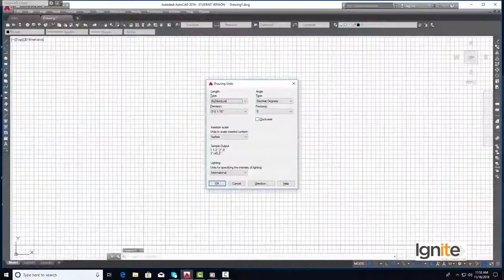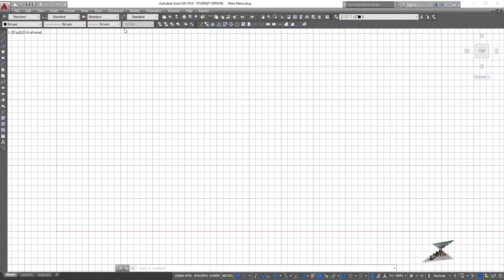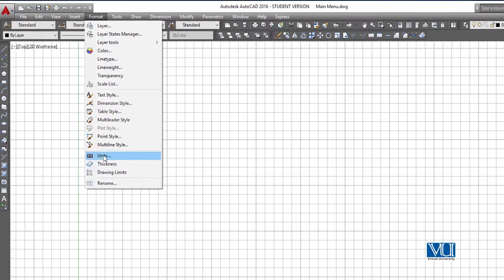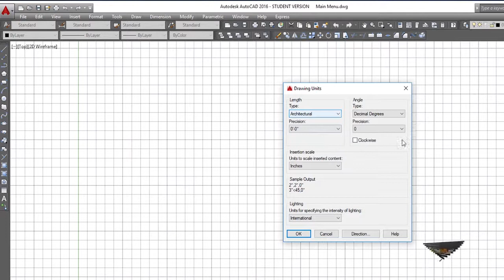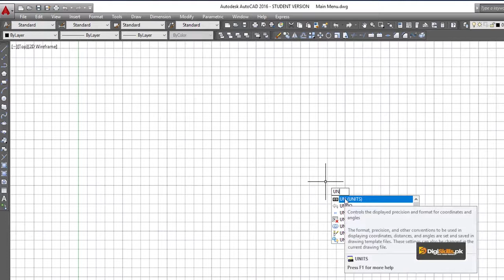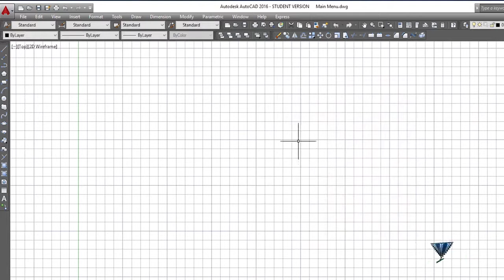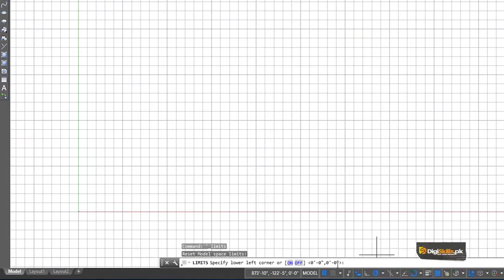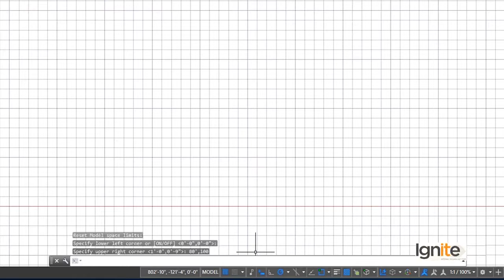AutoCAD in Urdu Hindi Digi Skills | Units and Limits AutoCAD